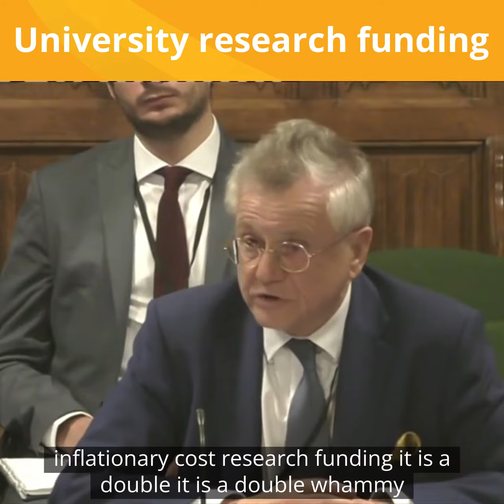UK government indecision over university research funding